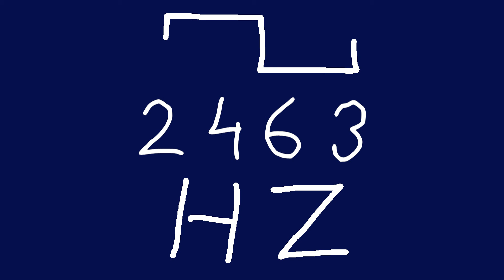2463 hz square